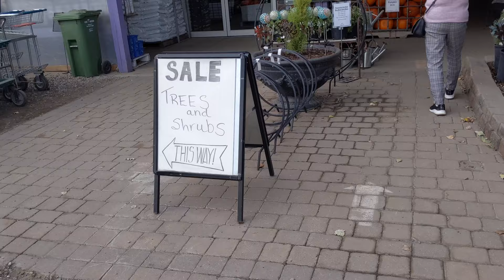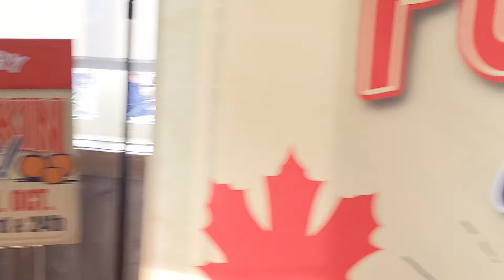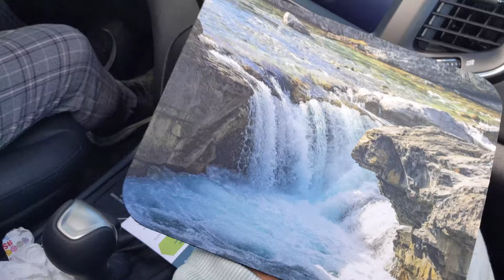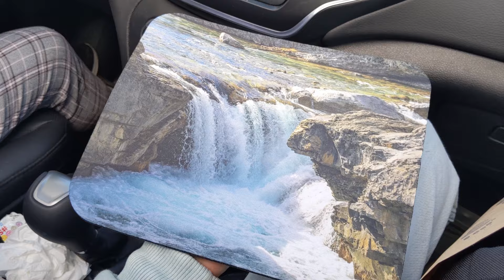CANADA ROAD TRIP WITH HOST AUNT 🇨🇦 Felix Vlog #1 | Schüleraustausch Kanada 2021/22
Felix hat mit seiner Gasttante einen kleinen Canada Road Trip gemacht. Sie haben die wunderschöne Natur genossen, leckere Sachen gegessen und viele tolle Fotos geschossen.